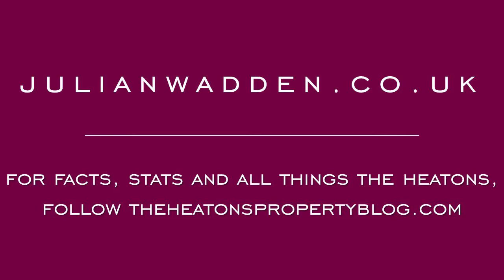65 Tatton Court